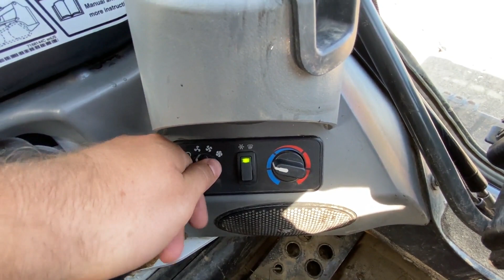2022 BOBCAT T770 For Sale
*SEE BELOW FOR GREAT FINANCING OFFERS!

 302 HOURS, 2 SPEED, HIGH FLOW, SJC, HEAT/AC, FULL FACTORY WARRANTY UNTIL 07/14/2024 OR 2000 HOURS!

 Rental Return (Hours & Availability Subject To Change), Comfort 37 & Performance 69 Packages, EROPS, Heat & A/C, Heated Cloth Air Ride Seat, Keyless Start, Radio, Reversing Fan, SJC Controls, Foot Throttle, 2 Speed, High Flow, Attachment Control, Power Bobtach, 92 HP Tier 4 Bobcat Diesel Engine, 10,515 LB Operating Weight, 3,475 LB Operating Load, Factory Emissions Warranty Until 07/14/2027 OR 3000 Hours. (Machine may not sell with bucket pictured. Machine may sell with a similar used bucket)

 SERIAL#:AT6336073

 STOCK#: 31755

**RENTAL RETURN SPECIAL! LOW FINANCING AVAILABLE AT THE FOLLOWING RATES:

1.9% FOR 12 MONTHS

2.9% FOR 24 MONTHS

3.9% FOR 36 MONTHS

4.9% FOR 48 MONTHS

5.9% FOR 60 MONTHS